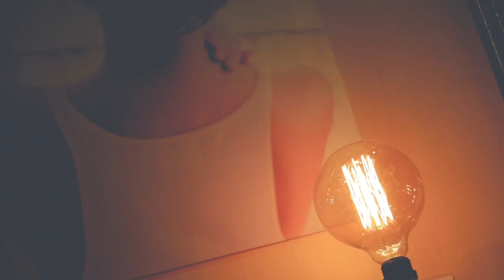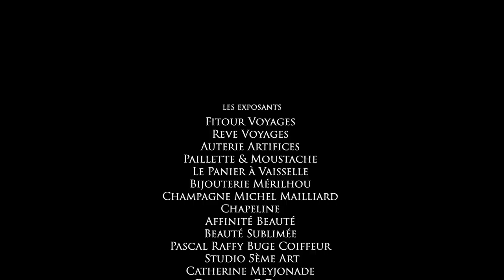Salon du Mariage et de la Fête - Brive / Les 3 & 4 Octobre 2017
Retrouvez un condensé du Salon de la Fête & du Mariage.
Encore un énorme MERCI à tous les exposants de l'édition 2017 !! 🎊🎉
Nous vous donnons rendez-vous les 3 & 4 novembre 2018 pour la prochaine édition !

Réalisation: Viince Movie's